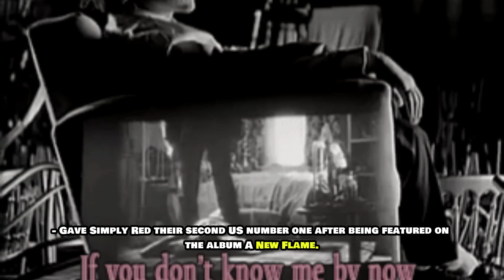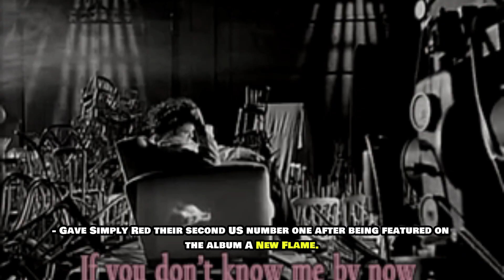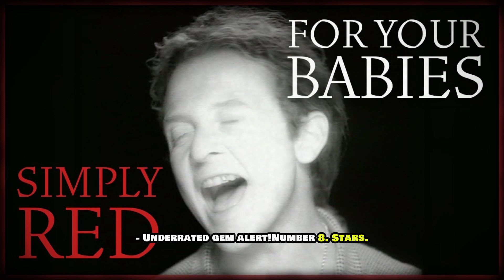Simply Red Top 10 Greatest Hits: What You Didn't Know About Simply Red's Hit Songs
🎵 Simply Red's Greatest Hits: Unveiling the Soulful Melodies🎵

Join us on a musical journey as we dive into the timeless hits of Simply Red! From heartwarming ballads to upbeat anthems, Mick Hucknall's soulful vocals have left an indelible mark on the music world. 🌟

🔥 Timestamps for Each Hit:
1. "Fake" (0:00)
2. "Money's Too Tight (To Mention)" (2:15)
3. "If You Don't Know Me By Now" (4:30)
4. "Say You Love Me" (6:45)
5. "Something Got Me Started" (9:00)
6. "Sunrise" (11:20)
7. "For Your Babies" (13:40)
8. "Stars" (16:00)
9. "Fairground" (18:15)
10. "Ev’rytime We Say Goodbye" (20:30)